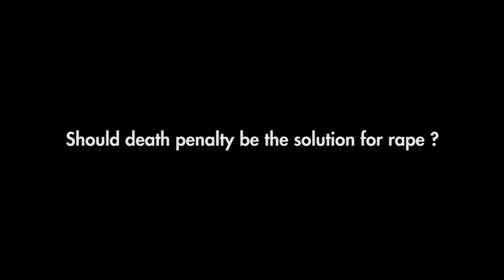Is death penalty the solution for rape ? Chennai Speaks Out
This is a debate going on from time immemorial . There is a belief that stringent punishment like death sentence can be a deterrent for rape.  We check out with Chennaites if it is true .